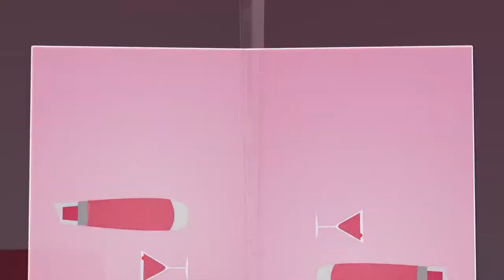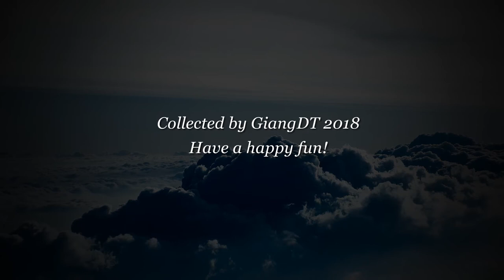SHARED: Colorful-fill with funny background images - Drive ready | Video preview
- Suitable desktop ordering: Left to right, 16:9/18:9/4:3
- Image Quality: High definition Background image (Work good on 32’’ Screen and smallers)
Images are fixed color for Desktop, your icons will not be blurry or confused.
- Total image in this pack: 54
- Try this on your device: Window Start - Control Panel - Personalization - Desktop background - Target your Collection Forlder with Fill mode.
Don’t forget the file password to Unrar is: giangdt.com
So you can find me on  :) Like this !